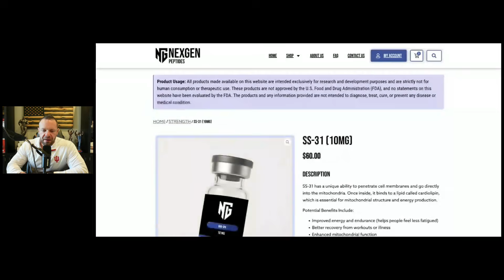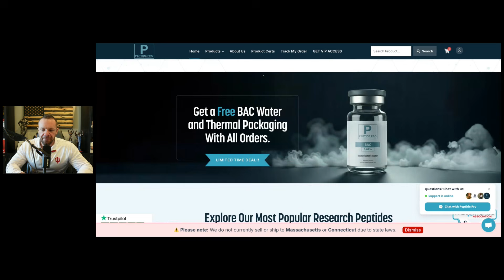This Peptide Fixes Your Mitochondria (Almost No One Is Talking About It)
Mitochondria are where energy is actually made. When they stop working efficiently, everything suffers — performance, recovery, fat loss, endurance, and long-term health.

In this video, I break down SS-31 (Elamipretide) — a mitochondrial-targeted peptide that works differently than almost anything else being talked about right now.

This is not a stimulant.
This is not about forcing output.
This is about fixing the machinery that produces energy in the first place.

We cover:
• What SS-31 is and how it works inside the mitochondria
• Why cardiolipin stability matters for ATP production
• How mitochondrial dysfunction drives fatigue, poor recovery, and aging
• Why SS-31 is different from antioxidants and stimulants
• What the research actually shows so far
• Why mitochondrial support is the missing link most people ignore

This is a deep dive into energy, performance, and cellular resilience — without hype and without shortcuts.

If you care about training longevity, recovery, metabolic health, and real energy, this is a conversation you need to hear.